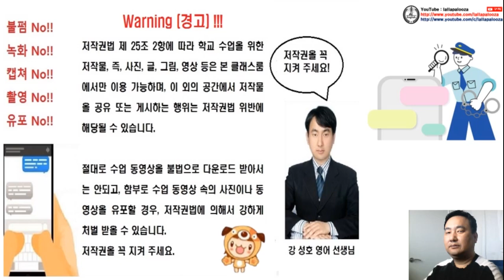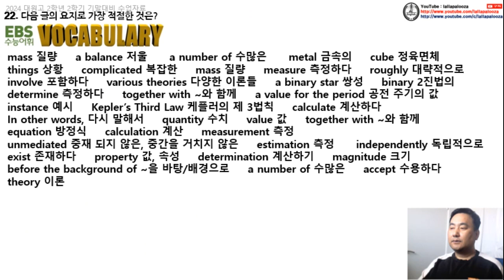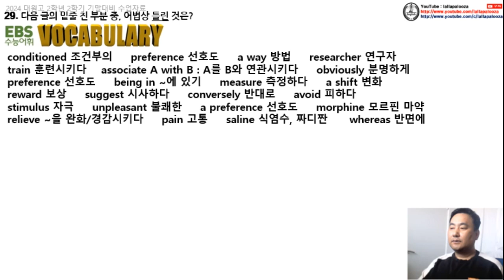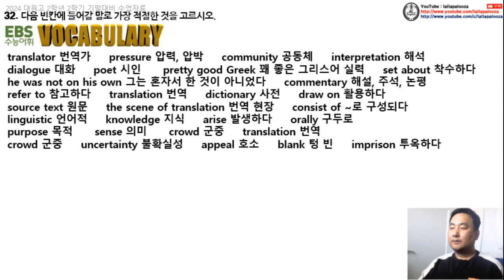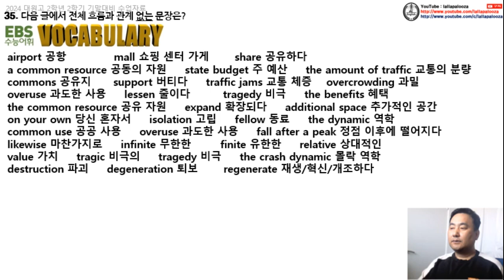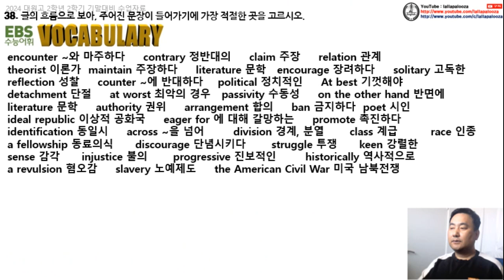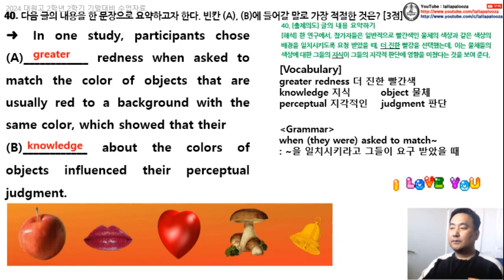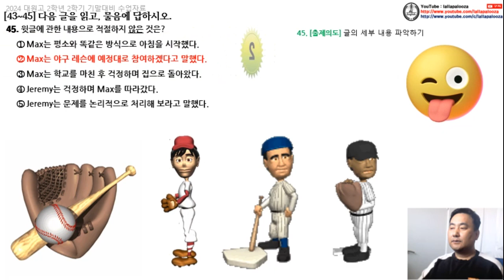2024년 대원고등학교 2학년 2학기 영어 독해와 작문 기말고사 대비 수업자료 (18번~42번) 동영상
2024년 대원고등학교 2학년 2학기 영어 독해와 작문 기말고사 대비 수업자료 (18번~42번) 동영상입니다.
(2024년 고등학교 2학년 10월 경기도교육청 모의고사 영어영역)